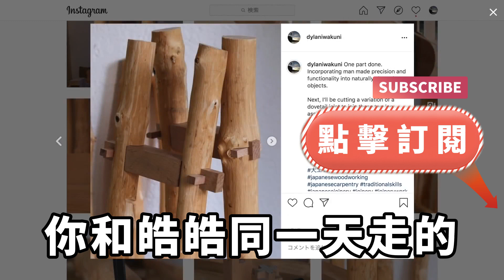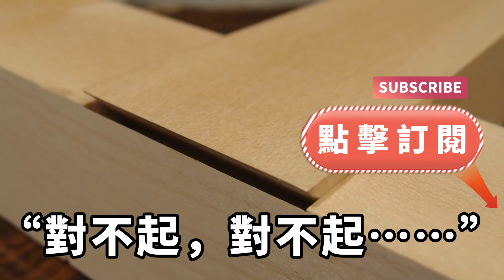老婆為了救竹馬的兒子，竟把我的肝臟移植給了他，導致兒子因沒有肝臟去世，後來我也去世了她卻後悔了，瘋了似的找竹馬報仇【失語的貓】落日溫情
老婆為了救竹馬的兒子，竟把我的肝臟移植給了他，導致兒子因沒有肝臟去世，後來我也去世了她卻後悔了，瘋了似的找竹馬報仇【失語的貓】